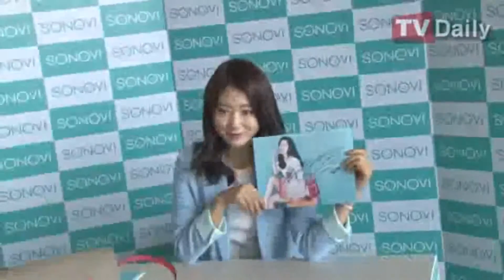Park Shin Hye at SONOVI Fansign 2